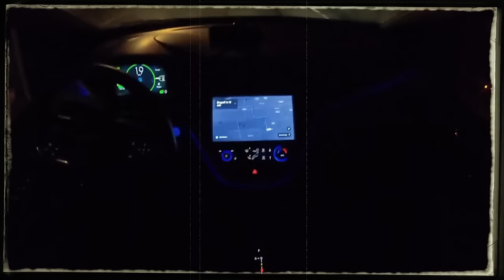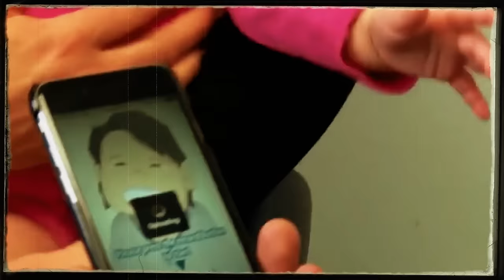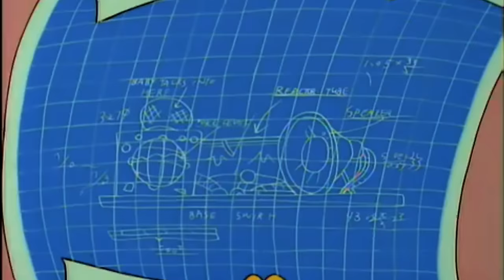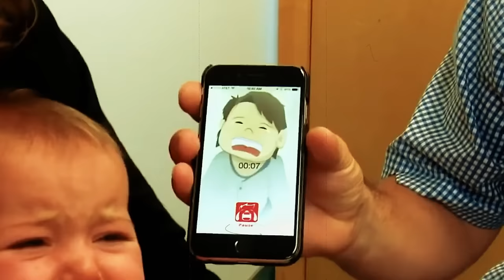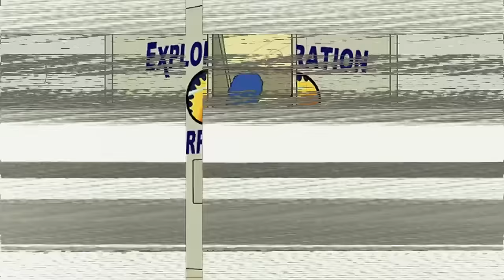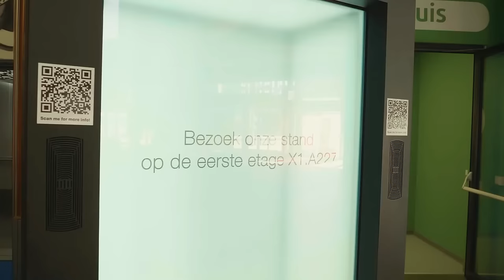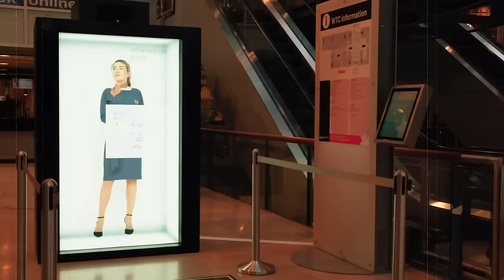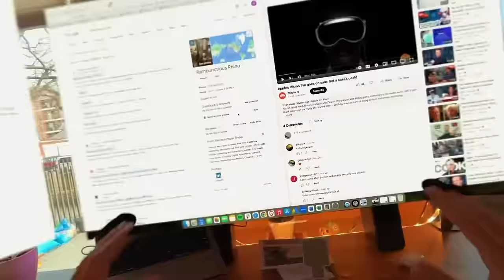Terrifying Simpsons Predictions for 2024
Isn't it fascinating how "The Simpsons" seems to nail the future? They've hit the mark from guessing Trump would win the presidency to even hinting at a third world war. It kind of makes you think something strange is going on, doesn't it? Now, let's explore what eerie forecast "The Simpsons" might have for us in 2024.